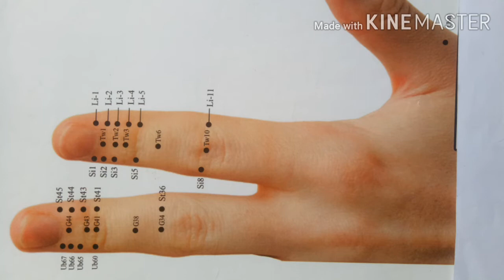Acupuncture Class Malayalam Part 81 Sujok Accupancture